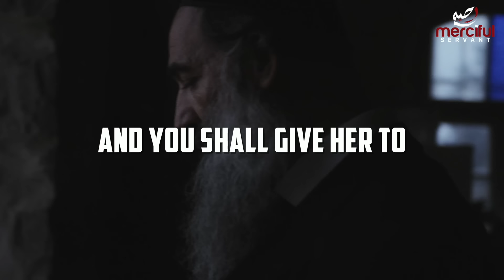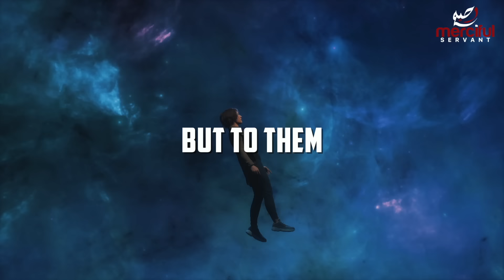THIS RED COW MARKS THE AGE OF DAJJAL